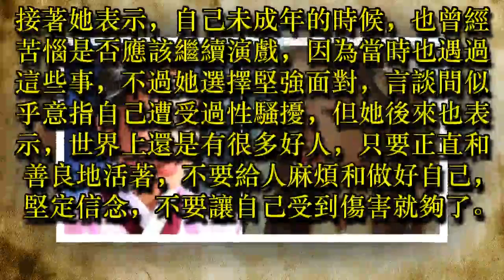《大長今》童星也遭性騷擾：想退出演藝圈！